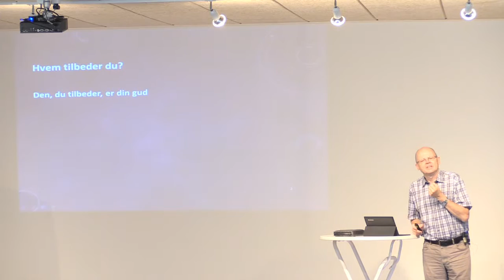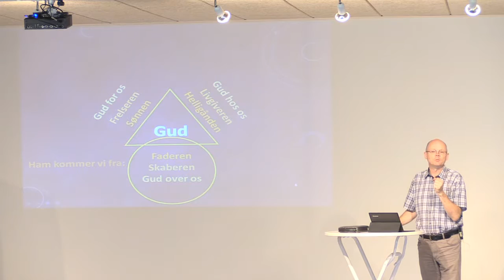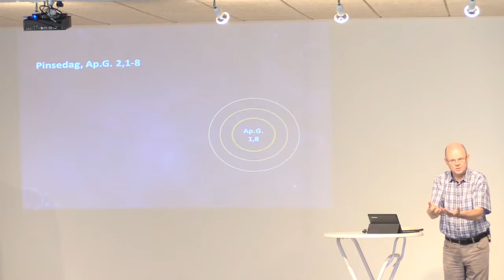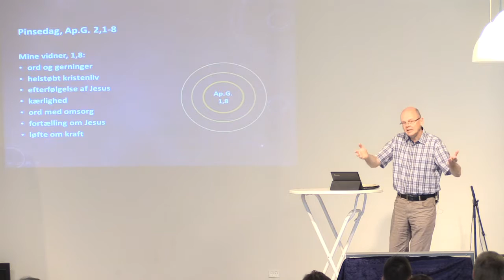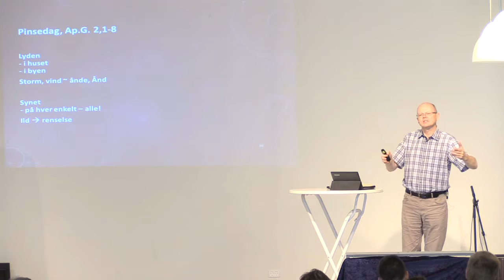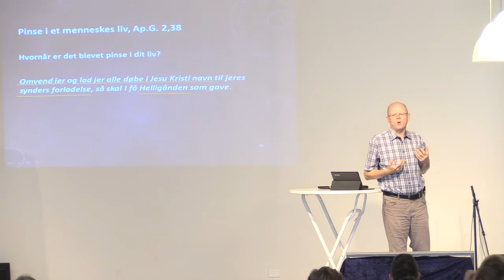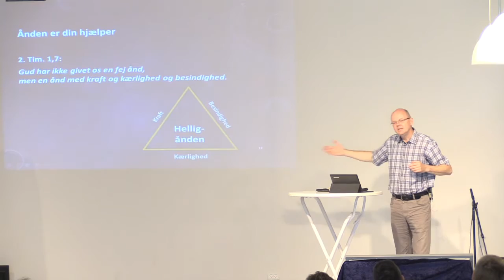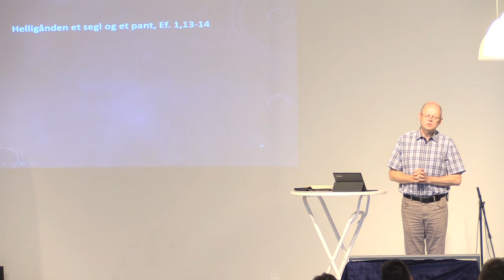Helligånd og liv. AP.G 1-2. V/ Kurt Kristensen.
Helligånd og liv. AP.G 1-2.
V/ Kurt Kristensen.
Fra IM Bornholms Bibelcamping 11/7 2016